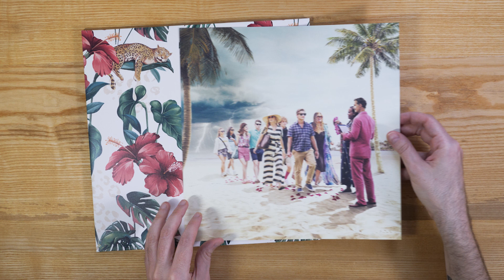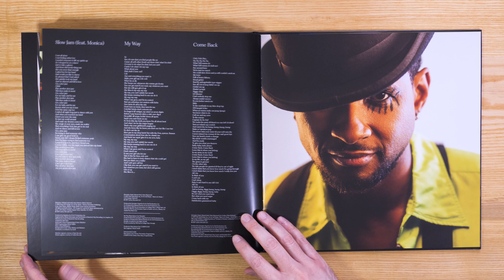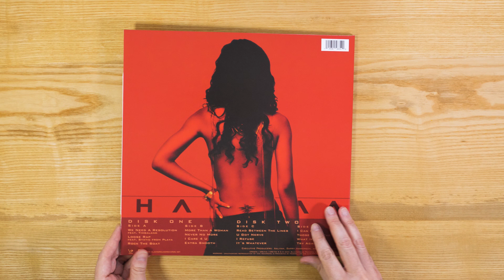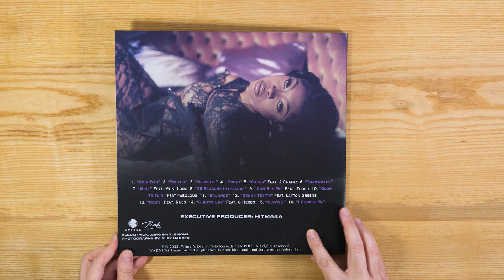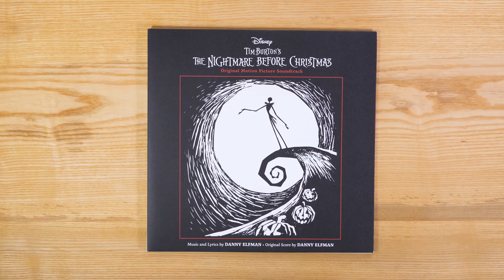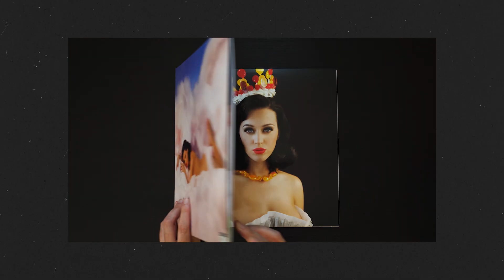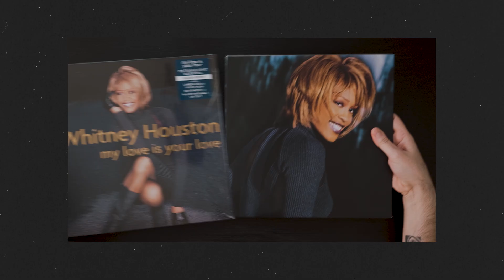My Favorite Vinyl Of 2023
2023 has been an incredible year for vinyl collectors. In this video, I'll be running through my favourite releases of the year, from The Last Of Us and The White Lotus soundtracks to some R&B classics like Usher's My Way, Mariah Carey's Butterfly and Aaliyah's self-titled, to the luxurious box set released by Katy Perry containing her first 3 albums: Katy CATalog.

CHAPTERS:
00:00 Intro
00:29 The White Lotus soundtrack
01:15 Mariah Carey - Butterfly
01:28 Usher - My Way
02:23 Aaliyah
03:10 Tink - Pillow Talk
03:40 The Last Of Us soundtrack
04:22 Nightmare Before Christmas soundtrack
05:14 Katy Perry - Katy CATalog
06:00 Whitney Houston - My Love Is Your Love
06:28 Outro